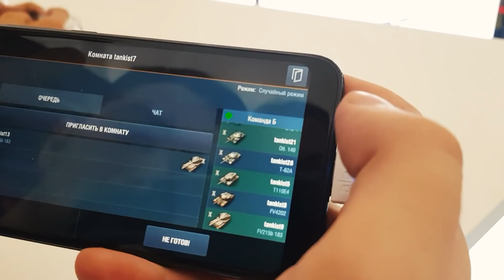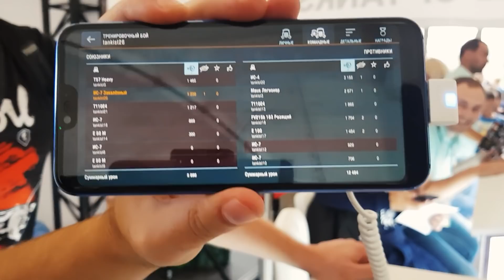VLOG СО ДНЯ ТАНКИСТА В МИНСКЕ 2018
Первый раз снимаю такого формата видео, так что камнями не закидываем